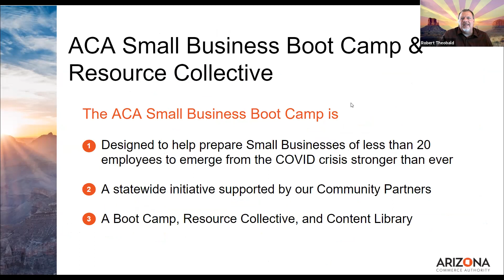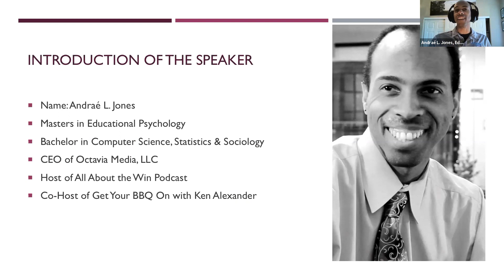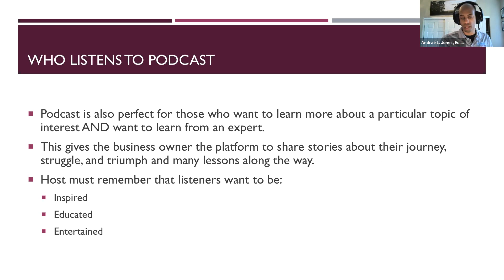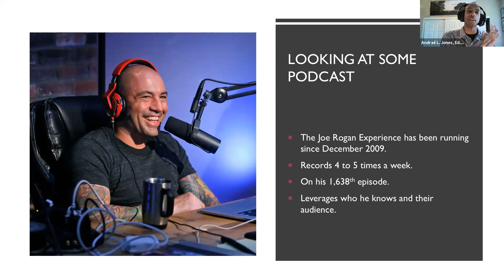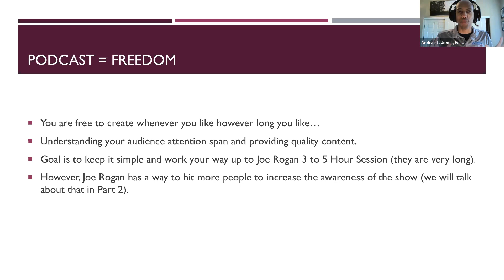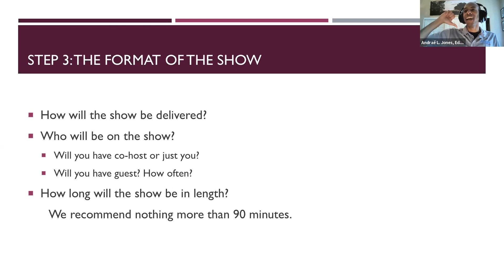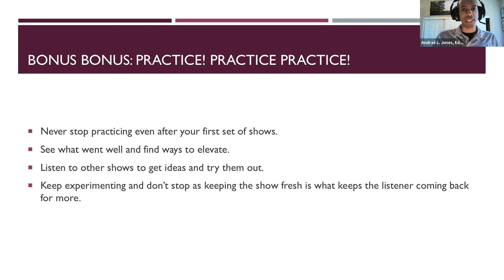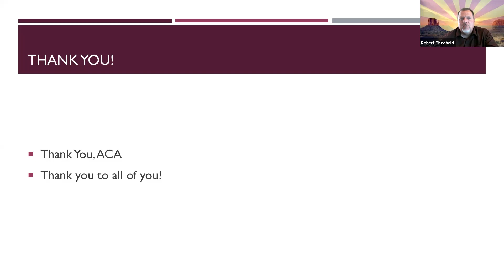Small Business Boot Camp & Resource Collective Session #145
How to Leverage a Podcast to Grow Your Business Pt. 1

Join us for the first session of a two-part series on how to leverage podcasts to grow your business. In this session, podcast host and producer, Andrae Jones, will discuss the history of podcasts, what distinguishes them from traditional radio broadcasting, the business benefits of the platform and more.